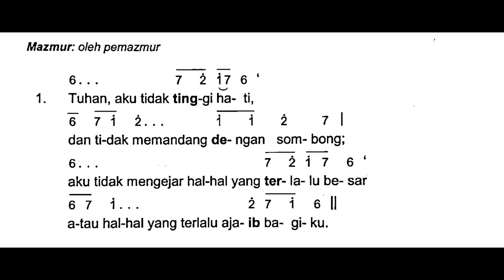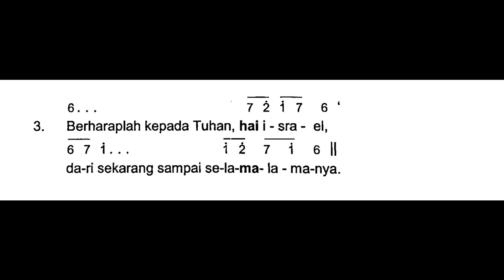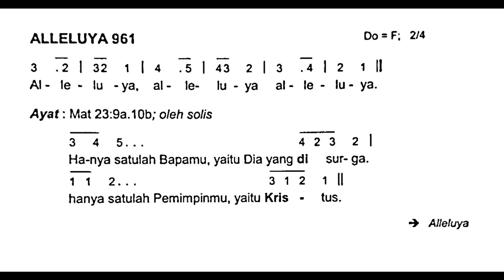[Edisi Baru] Minggu, 5 November 2023 - Mazmur HARI MINGGU BIASA XXXI (Tiga Puluh Satu) - Tahun A